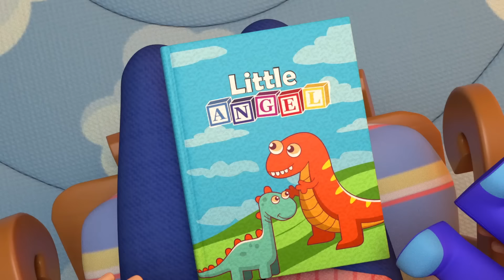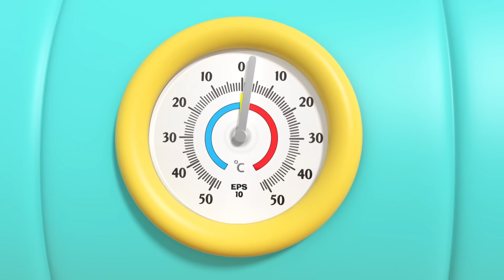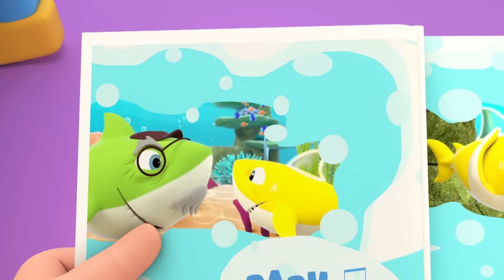Pasukan Bersih Bersih Rumah🏠 | Little Angel Bahasa Indonesia | Kartun Untuk Anak dan Balita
Banyak hal yang bisa dilakukan dirumah, salah satunya membersihkan rumah. Baby John bersama keluarganya mencuci mobil, mengepel lantai, dan lainnya. Sangat menyenangkan!

Lirik:
Ayo kita cuci mobil!

Bersih, bersih!
Lebih baik bersih
Bersih, kau tahu maksudku

Bekerja keraslah
Yuk cobalah

Bersihkan bersama
Lihat kemilaunya!
Saat kita bersihkan
itu lebih baik

Ini caranya bersihkan
Baiklah!

Baiklah, anak-anak, saatnya bersih-bersih.

Bersih, bersih!

Bekerja keraslah
Yuk cobalah

Bersih itu baik
Yuk bersihkan
Bantulah keluarga
Yuk kita jadi tim!

Ini caranya bersihkan
Baiklah!

Ayo kita besihkan, anak-anak!

Bersih, bersih!

Bekerja keraslah
Yuk cobalah

Jika buat berantakan
Kita bersihkan
Keluarga kan bantu
Tak lagi berantakan

Ini caranya bersihkan
Baiklah!

Baiklah anak-anak, kalian tahu harus bagaimana!
Bersih, bersih!

Bekerja keraslah
Yuk cobalah
kau dan aku!
Kerja keras seru
Senyum dan tertawa
Meski kita lelah,
Tetap bersihkan!

Ini caranya bersihkan
Baiklah!

Bagus sekali!
Siapa yang mau main di kolam renang?
Aku! aku! aku!

Bersih, bersih!

Bekerja keraslah
Yuk cobalah
kau dan aku!

00:00 Pasukan Bersih Bersih Rumah🏠
03:41 Aku Ingin Besar
07:28 Aku Tak Mau Berenang!
10:39 Oh Tidak Bayi Imut Cegukan!
14:32 Keluarga Jari Main di Taman
17:52 Mencuci Mobil Bersama Keluarga
21:35 Aduh Bayi Jatuh dan Terluka
25:00 Asyiknya Olahraga!
28:08 Bermain di Taman Hiburan Anak
31:26 Bermain di Taman Air
34:34 Mesin Es Krim Ajaib
38:19 Om Mac Donald Punya Ternak
42:22 Belajar Lawan Kata Yuk!
45:32 Lagu Bayi Rajin Mandi
47:54 Belajar Bersopan Santun Kalau Main Bersama Dengan Teman
50:23 Aku Sudah Bisa Bilang Ibu dan Ayah!
53:13 Bereskan Mainan Yuk!
55:57 Roda di Bis
58:25 Jangan Lupa Sikat Gigimu!